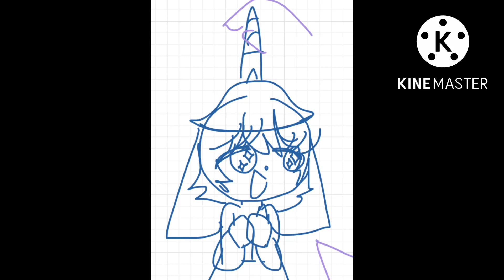cursed Werner!idds images ||with saltbakeless cameo